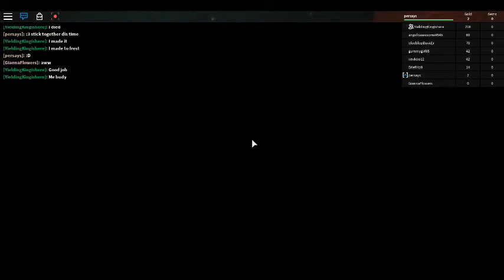Maze hunter #1 With YieldingKingishere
:3 Roblox... play it... its fun...
If you dont i will be sad 3: